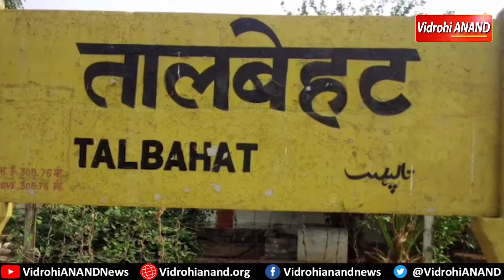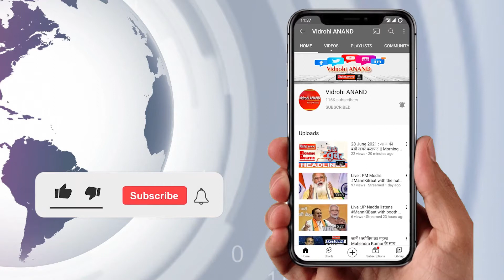Lalitpur: अहिंसा दल का सर्वजातीय सामूहिक 51 जोडे़ का विवाह समारोह संपन्न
अहिंसा दल का सर्वजातीय सामूहिक 51 जोडे़ का विवाह समारोह संपन्न